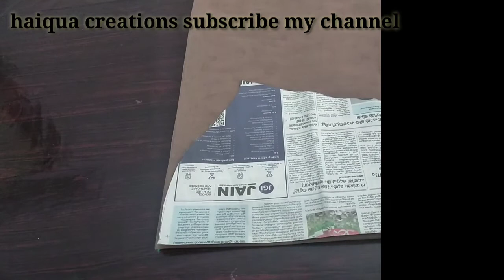pardha Full bell sleeve cutting####:::::: ,, 💗💗💗💗💗💗💗💗💦💦💤